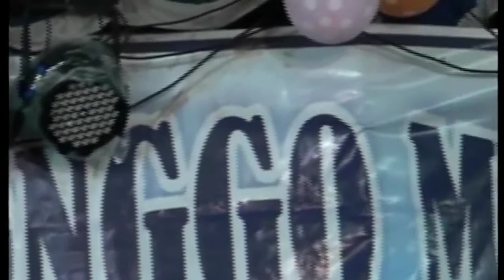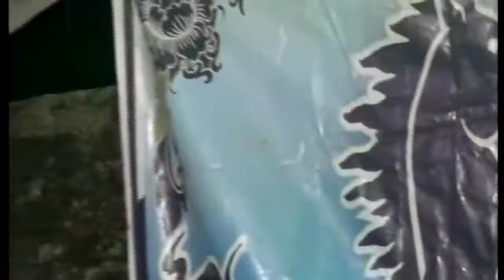JATHILAN TURONGGO MUDHO CINDELARAS LIVE KOROULON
Jathilan adalah kesenian yang telah lama dikenal oleh masyarakat Yogyakarta dan juga sebagian Jawa Tengah. Jathilan juga dikenal dengan nama kuda lumping, kuda kepang, ataupun jaran kepang.  Di Gunungkidul sendiri juga terdapat beberapa grup kesenian Jathilan. Tersemat kata “kuda” karena kesenian yang merupakan perpaduan antara seni tari dengan magis ini dimainkan dengan menggunakan properti berupa kuda-kudaan yang terbuat dari anyaman bambu (kepang).

Dilihat dari asal katanya, jathilan berasal dari kalimat berbahasa Jawa “jaranne jan thil-thilan tenan,” yang jika dialihbahasakan ke dalam bahasa Indonesia menjadi “kudanya benar-benar joget tak beraturan.” Joget beraturan (thil-thilan) ini memang bisa dilihat pada kesenian jathilan utamanya ketika para penari telah kerasukan.

Filosofi Kesenian Jathilan di Gunungkidul Yang Mengandung Sejarah

Sejarah Kesenian Jathilan Gunungkidul
Jathilan biasanya dipentaskan ketika seseorang memiliki hajatan, atau bisa juga dipentakan ketika acara bersih dusun atau Rasulan di Gunungkidul. Berikut sejarah Jathilan dari berbagai versi.

Versi Kerajaan Bantarangin :

Konon, tari kuda lumping adalah tari kesurupan. Ada pula versi yang menyebutkan, bahwa tari kuda lumping menggambarkan kisah seorang pasukan pemuda cantik bergelar Jathil penunggang kuda putih berambut emas, berekor emas, serta memiliki sayap emas yang membantu pertempuran kerajaan bantarangin melawan pasukan penunggang babi hutan dari kerajaan lodaya pada serial legenda reyog abad ke 8.

Versi Kerajaan Mataram :

Versi ini menyebutkan bahwa tarian jathilan ini mengisahkan tentang prajurit Mataram yang sedang mengadakan latihan perang (gladhen) dibawah pimpinan Sultan Hamengku Buwono I, guna mengadapi pasukan Belanda.

Versi Pangeran Diponegoro :

Versi ini menyebutkan bahwa tari kuda lumping yang menggunakan properti kuda tiruan terbuat dari bambu berawal dari sebuah bentuk apresiasi serta dukungan rakyat terhadap pasukan berkudanya Pangeran Diponegoro, dimana pasukan berkuda tersebut teramat gigih melawan penjajahan Belanda. Waktu penjajahan itu, kesenian tari jathilan ini sering kali dipentaskan di dusun – dusun terpencil, selain sebagai hiburan ternyata pementasan jathilan ini juga digunakan sebagai media menyatukan rakyat demi melawan penindasan.

Cerita dan Penampilan Jathilan di Gunungkidul
Sesuai perkembangan jaman, sejatinya ada banyak cerita yang dikembangkan dan sering ditampilkan pada pertunjukan seni tari jathilan pun jaran kepang ini.    Jika di atas tadi ada gambaran cerita tentang Diponegoro, maka ada pula cerita tentang Panji Asmarabangun, yaitu putra dari kerajaan Jenggala Manik.

Tatkala yang disampaikan adalah cerita mengenai Panji Asmarabangun, maka penampilan para penaripun menggambarkan tokoh tersebut, baik aksesoris pun gerakannya.   Sebagai contoh aksesorisnya adalah mengenakan gelang tangan, gelang kaki, ikat pada lengan, kalung, menyengkelit keris, dan tentu saja mengenakan mahkota yang acap disebut “kupluk Panji.”